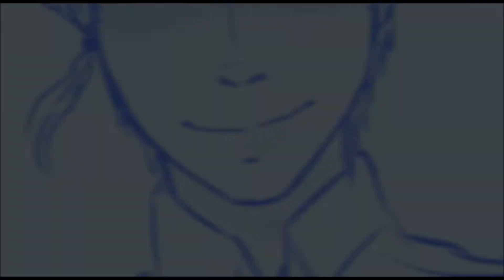her (0c animaitic short)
an animatic made by me for a good friend, here are my ocs with her oc (green girl) so yeah, I hope you like it